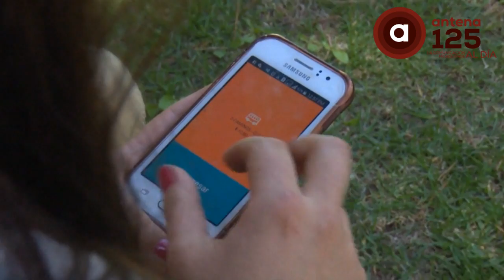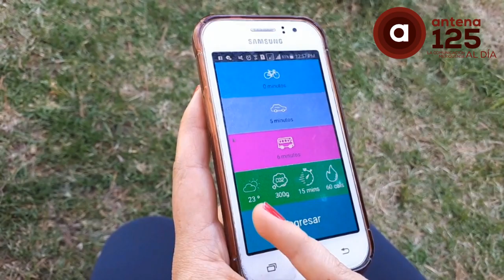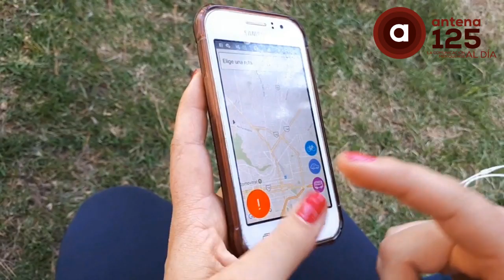Estudiantes de la UAEM crean una app para abatir la inseguridad en el Edomex